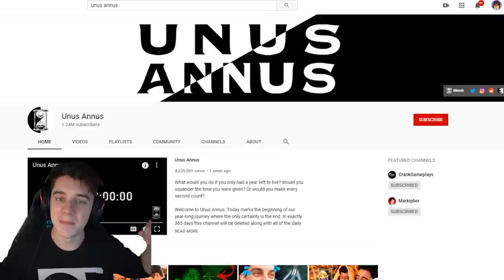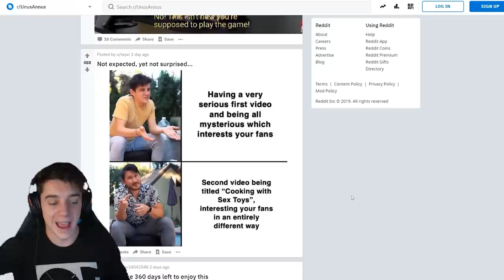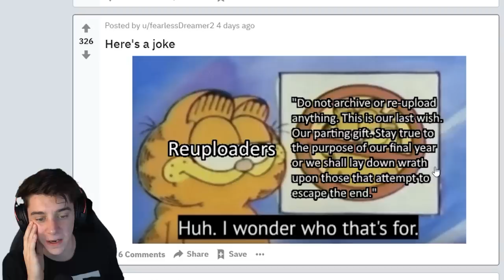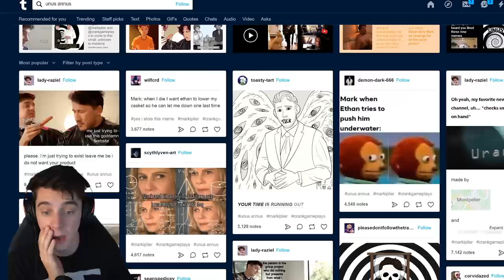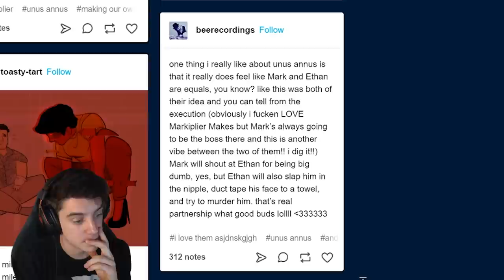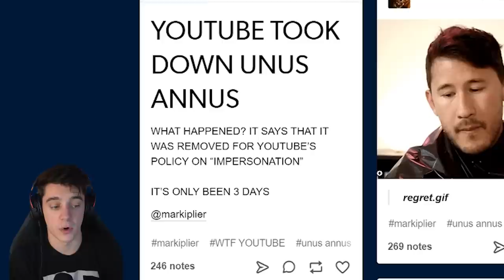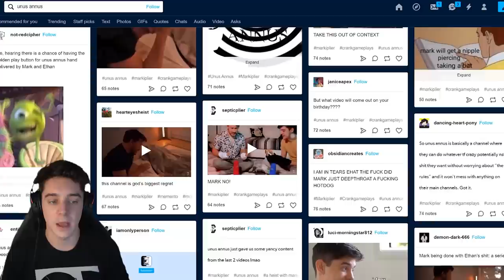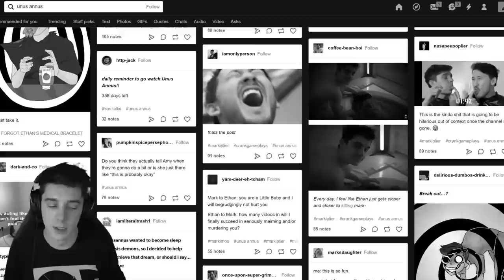Unus Annus Memes